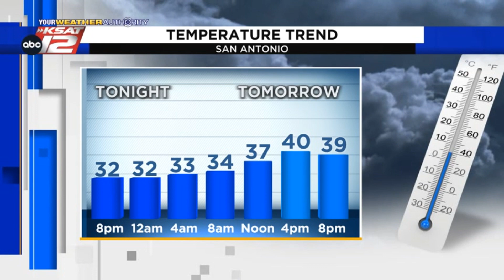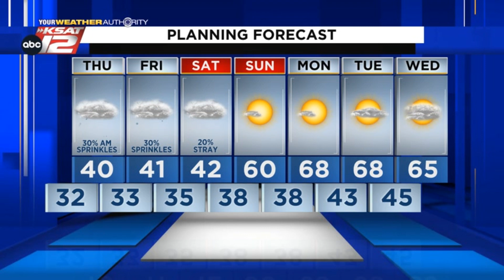Adam's Evening Update: Wednesday 2/23/22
Cold and damp tonight with a light glaze possible in spots